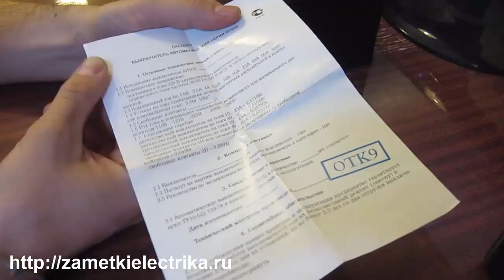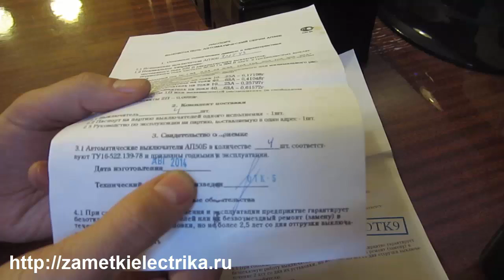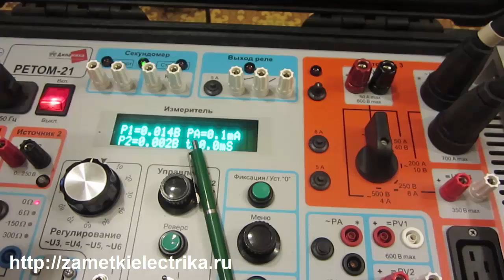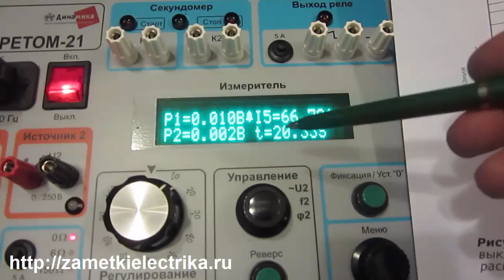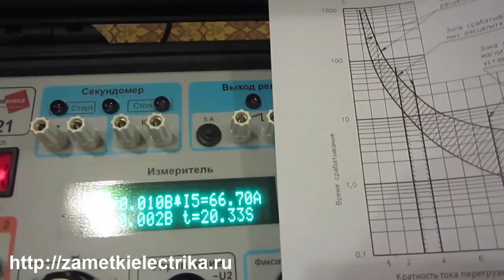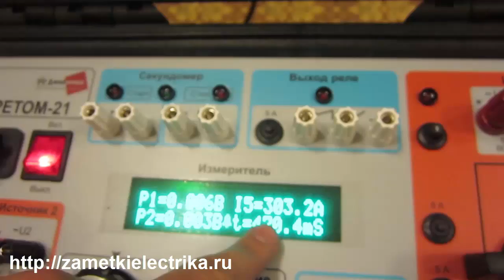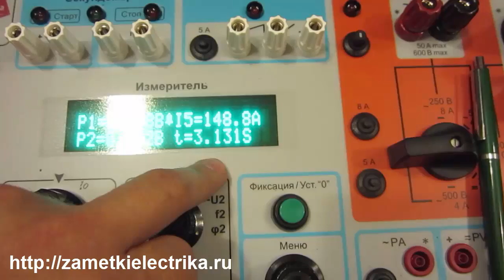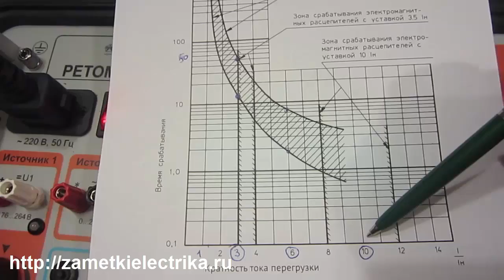Испытания автомата АП50. Подделка!?